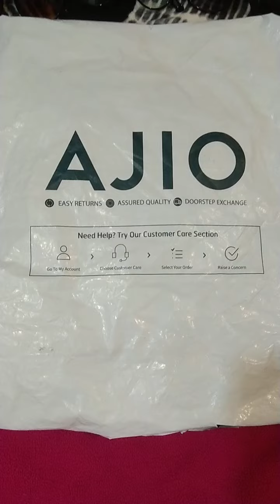Unboxing Cartoon Print Women Nightwear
Support me for my new channel